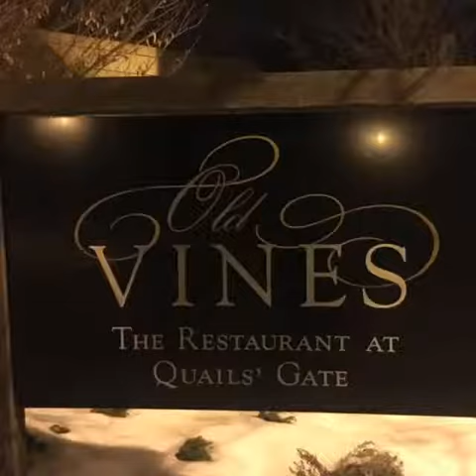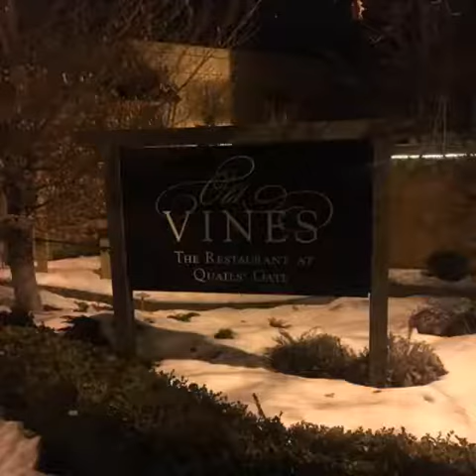12/365 - Quails Gate Long Table Dinner Series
12/365 - Long Table Dinner Series at Quails Gate Winery
365Reasons that Kelowna is the best place in Canada to call home!